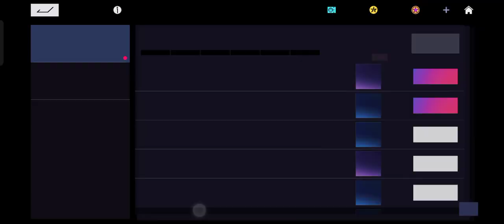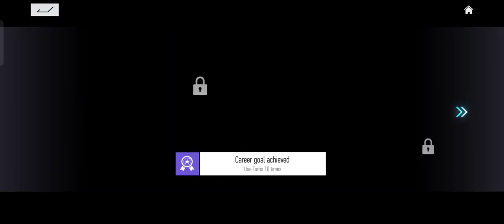Ace Racer (SEA) - English Version (Android)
Ace Racer - English Gameplay (Android)